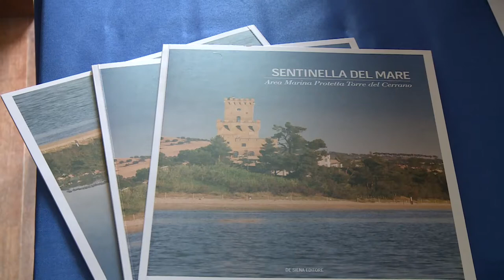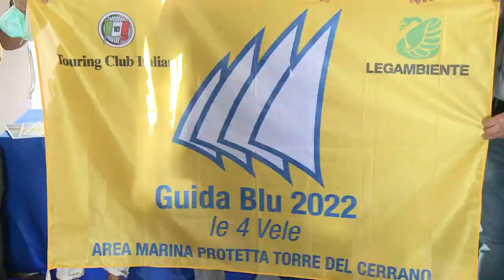Guida Blu Legambiente: Torre del Cerrano conferma le 4 vele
Il mare più bello italiano 2022. È il titolo della Guida Blu con le località balneari premiate con le Vele di Legambiente. In Abruzzo premiata la Costa del Cerrano.